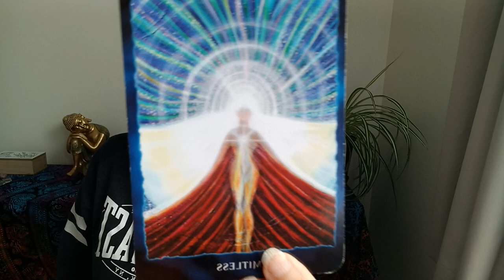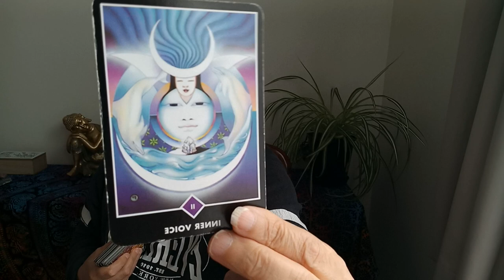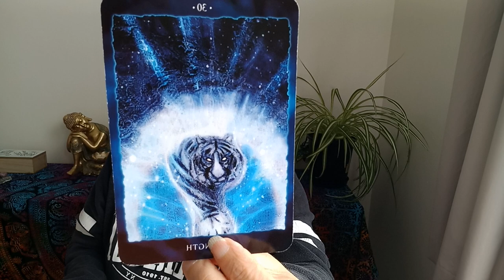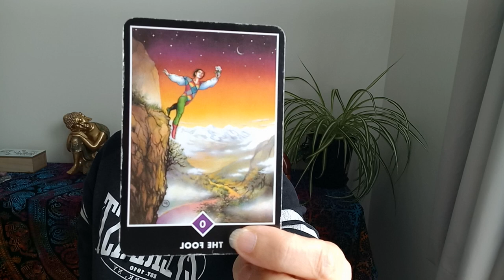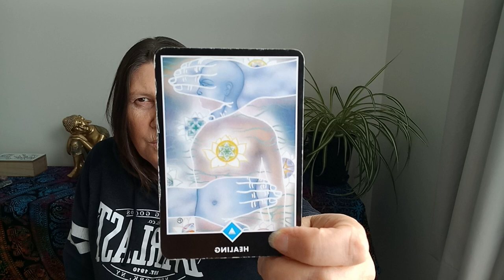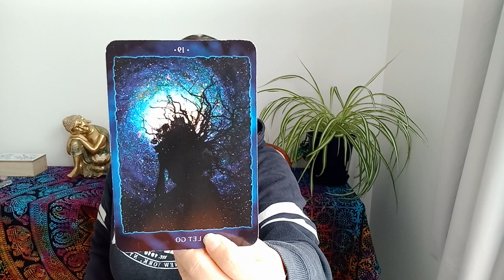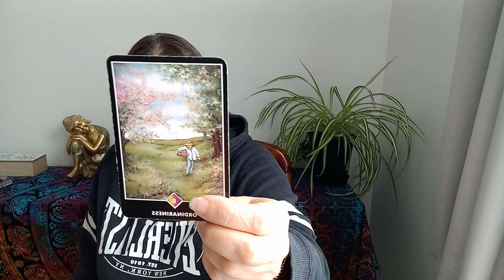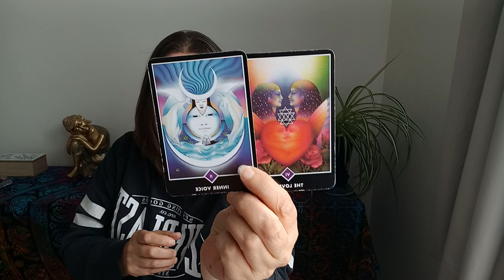PISCES - Dissolving Heavy Emotions!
Hi Pisces.

Juanita.